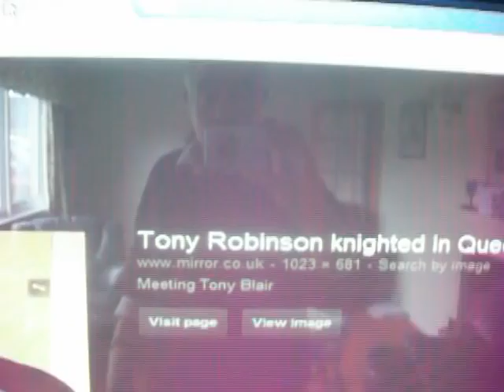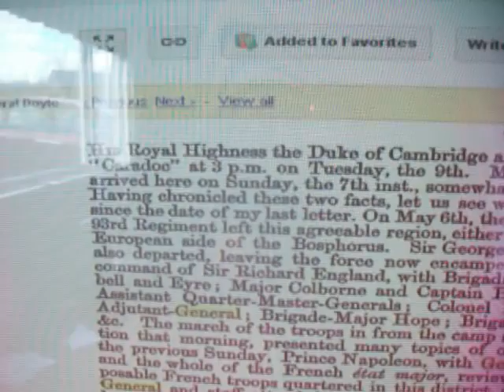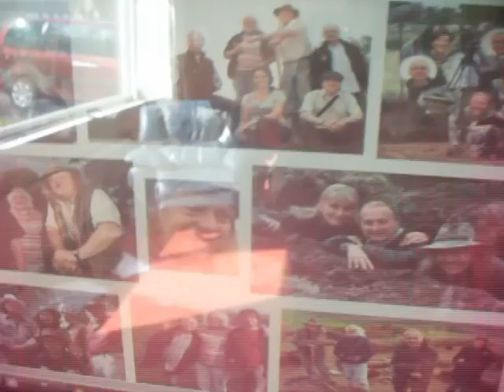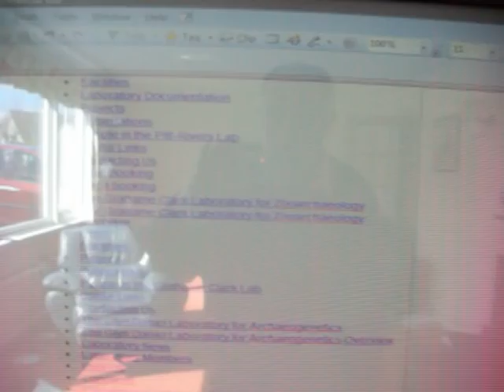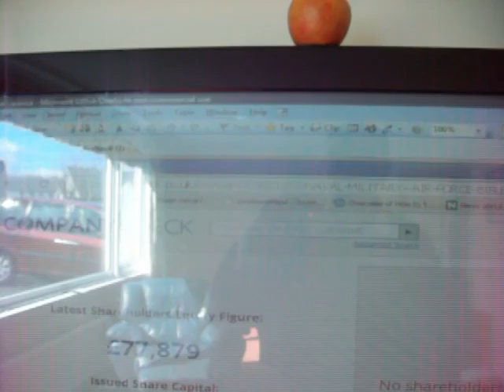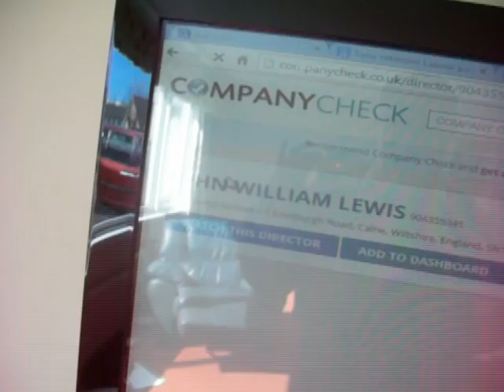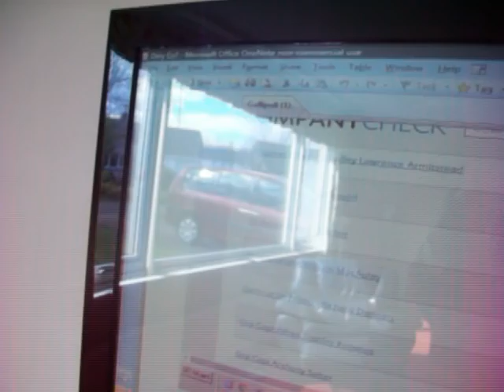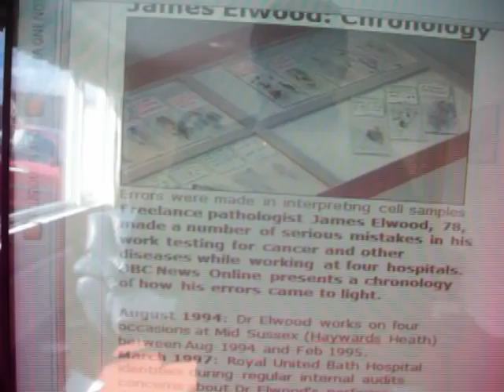Time Team twisted Uni history RAF Navy Church Disney NHS Links to £££££s and cancers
This video reveals the sad JOKE that is British history the BBC and Ch 4. Tony robinson (BALDRIC) is the chief fundraiser for Tony Blairs genocidal NEW LABOUR regime and was knighted by BLAIR for his lies & cover ups. It reveals the for profit lies of the TIME TEAM and their business interests in companies that have interlocking directors from JESUS COLLEGE CAMBRIDGE (that is run by Lord Renfrew of KaimThorn) The LOGO for the college are THREE COCKS crowing with 8 crowns (the King Henry CofE joke) as if they were denying Jesus ever lived. Carenza Lewis (uses her cleavage to sensationalise their false history). Darling's declaration in the Blackadder team takes us into PRATT and sons and the financial services crimes (interlocked with the clergy, the RAF, The army and Navy DIRECTORS AND SECRETARIES). The Baldric joke & mithril armour is explained. Carenza's story that she had her breasts removed by Dr Elwood (the Hell Christian cross jokes) a ruthless and dangerous CANCER SPECIALIST in 4 massive Royal Hospitals are designed to create panic and insecurity in the patient community. They loose faith in all the doctors as a result and only god knows whether the diagnoses are accurate. This scam launches the retraining (CPD Continuing Professional Development) of ALL HEALTHCARE Professions so they cannot find time to loook at the geo-political funding frauds and the assett stripping of the NHS by all political parties and most of the professional leaders. The SCAM is that Ellwood interlocks in businesses run as laundering & pump and Dump companies that defraud all our savings/investments. Carenza Lewis' hubby is Colonel JOHN LEWIS .interlocked with Elwood and dozens of millitary men from the RAF, the army and the navy. THEY are registered in ALDERSHOT the millitary (send them to their death) training hubs and PORTSMOUTH where the Admiralty fleets sailed from. The scandals involving the SHIPMAN (war correspondent for Iraq & surname for the Gavin and Stacy comedy) and the Mr Bean Jokes (Bean was the ANZAC war correspondent for Galipolli) are even more vicious as they are shared with the CHARIOTS OF FIRE Religious run for your country on a SUNDAY belly laugh. All on display in front of HRH at the London olympics. HRH is illegitimate and is the half brother of Bill Clinton (both sired by Winston Churchill). Just to cap it all Lord Andrew Renfrew of Kaimthorn is the Macdonalds and Walt Disney Professor of history just for a laugh and to chuckle that history is a fairy tale and detweiler Macdonalds now make the drones to keep Pakistan and the innocents in ISLAM in perpetual fear of their lives. The DOCTORS NURSES PHARMACISTS DO NOT GET ANY PAY RISES and their patients are riddled with fear and anxiety that they are going to die and may opt out of diagnostic options. Colonel John Lewis (Col Carenza) Soldiers and Airmans Scripture Readers (The). & Naval Millitary & air Force Bible Society he interlocks on one with Dr Elwood with all the appropriate middle initials. IT IS A SCANDAL. 2million innocent bystanders died in Iraq then Afgahnistan was passed on to Cameron but he is godfearing and has pulled out (as his government are now threatened by treason and the acts of god) The sad bit is the religious clerics are at the trough too and the denial that Jesus ever existed is the only accurate observation that comes out of Jesus College Cambridge. Immune from bombing with Oxford and the german Unis at Heidelburg and Gottinghen (NO GOD JOKE) that dropped the bomb onJapan when the Emperor was on a junket elsewhere